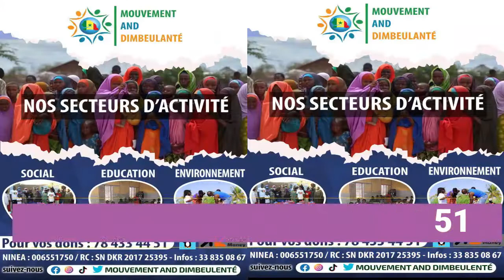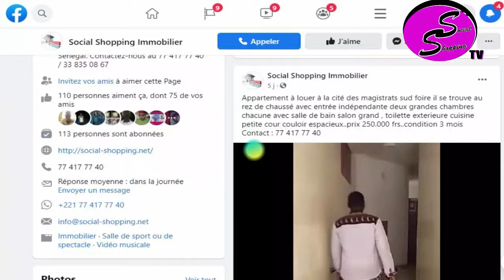Serigne Bara MBACKE Doli Clash sévérement Macky SALL sur les projets d'assénissement de Touba